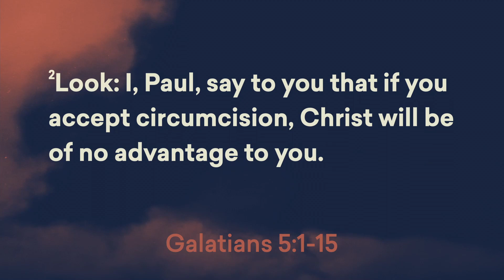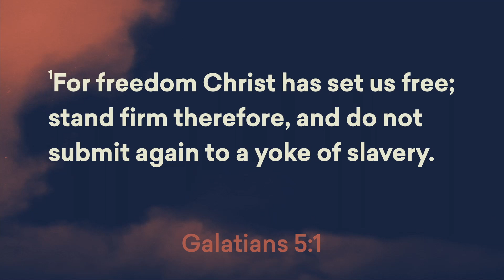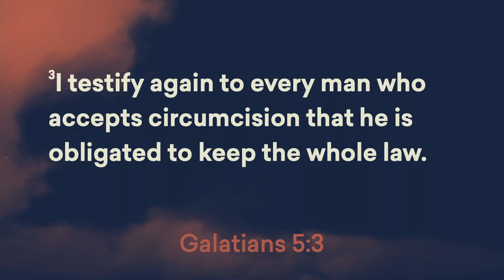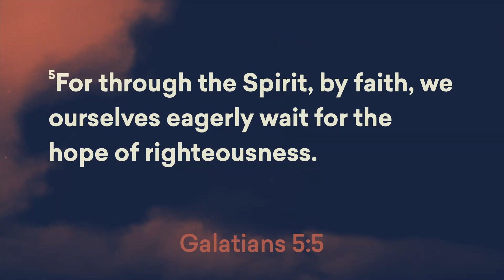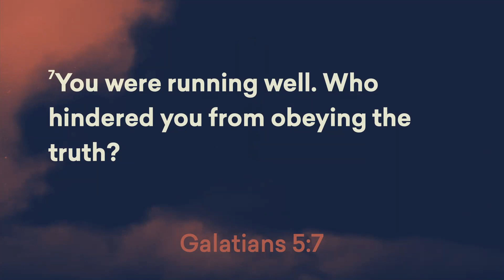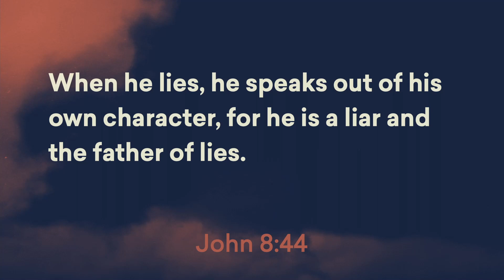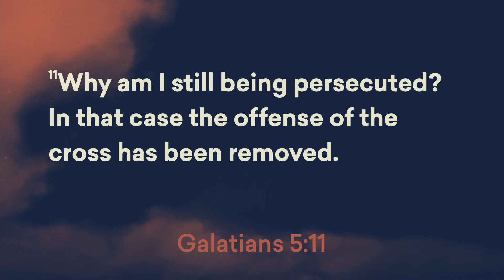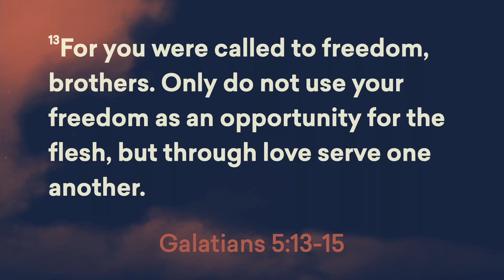Set Free to Stand Firm | Ryan Garrett | LifePoint Church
Set Free to Stand Firm | Set Free Week 9 | October 6, 2024
Message by Ryan Garrett [Stewarts Creek Campus Associate Minister]

Sermon Points & Scripture References:
• Sermon Takeaway = Set Free to Stand Firm
• Scripture Reference =  Galatians 5:1-15
• Sermon Point = Stand Firm
• Sermon Point = Live by the Spirit

Join us online every Sunday at 9am & 10:30am CST.
Recorded from the LifePoint Church Smyrna Campus in Smyrna, TN.